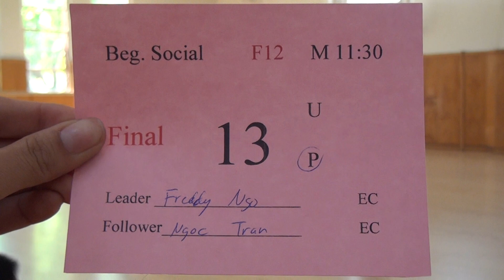00270SJSU S12 F M11